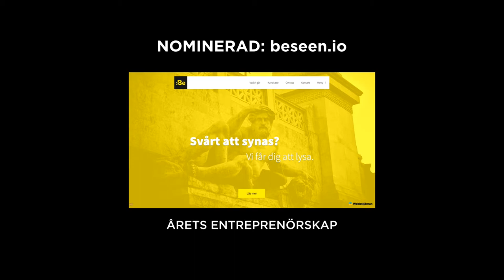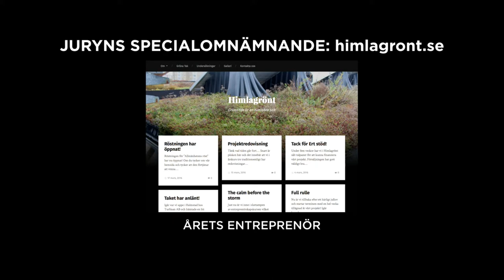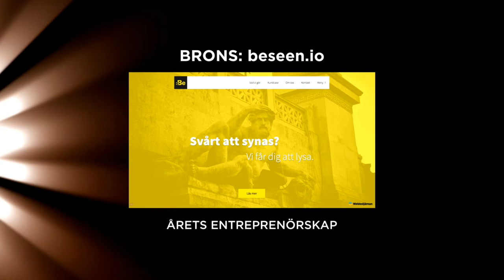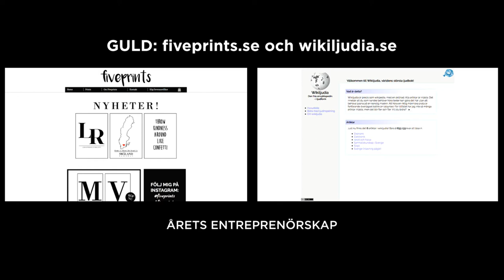Webbstjärnan 2016 Årets Entrepenörskap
beseen.io BRONS!
för en ”sjuk ambitiös” webbplats, som använder open source och tydligt visar det för alla besökare.

fiveprints.se GULD!
för en snyggt utförd webbplats, stilren och med förmågan att skapa ett köpbegär.

wikiljudia.se GULD!
för en visionär idé, som visar att det skulle kunna vara möjligt, att göra all världens kunskap tillgänglig för alla.